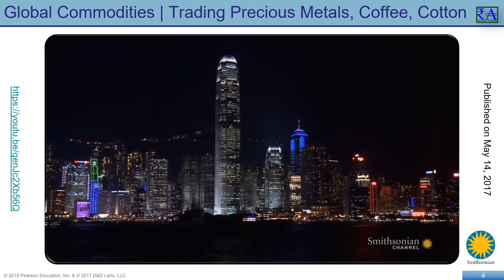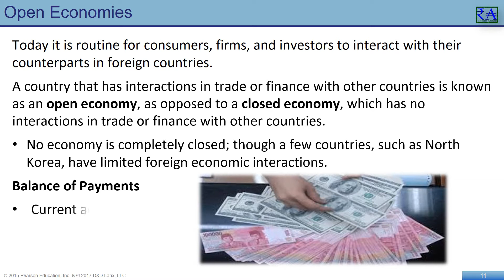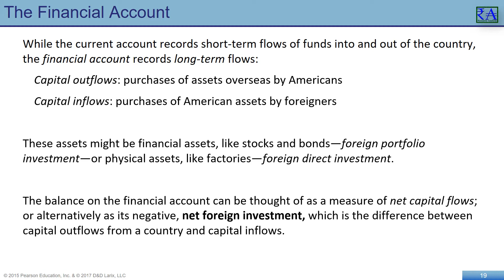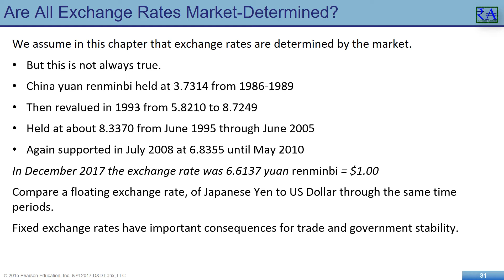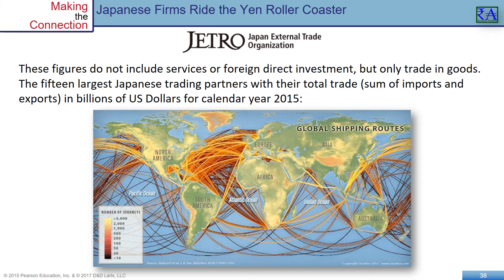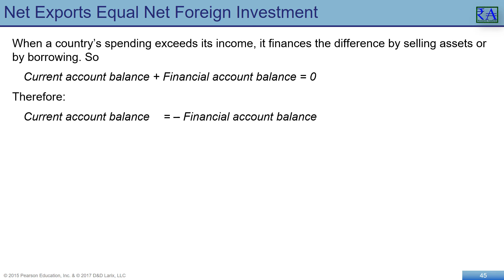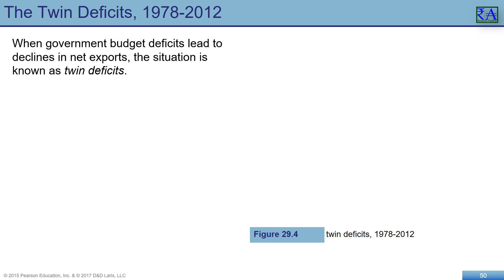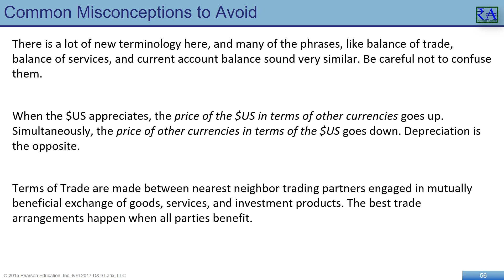Macroeconomics - Chapter 29: Macroeconomics in an Open Economy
We begin the exploration of international economics, so named based on the combination of many independent economies in the form of international trade. Really, in today’s world of interconnected commerce, there are no truly independent economies, we are all interconnected through our systems of banking, commerce, trade, and socioeconomic ties.Interconnected linkages of people in many countries are reflected through international economies and degrees of economic openness.
Indeed, much of Europe and Asia currently view the United States economy as the engine of growth for the global economy. The U.S. market is so large, strong, driven by consumption, and partial to imports that it can boost production in European and Asian nations. That's a large responsibility and one that Americans, by virtue of their free spending ways, unwittingly but willingly take on. Likewise, when the U.S. business cycle turns down and demand decreases, no one in Europe or Asia is happy about it. Of course, economic policies and behavior in Europe and Asia are larger determinants of their economic fate. So it would be going too far to say, “When the U.S. sneezes, Asia and Europe catches cold,” but there is a grain of truth in that.